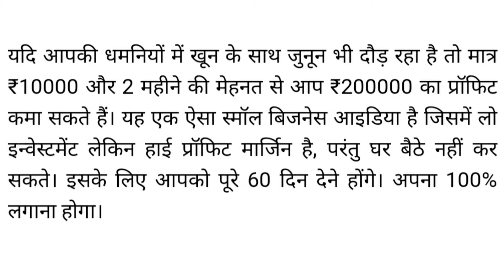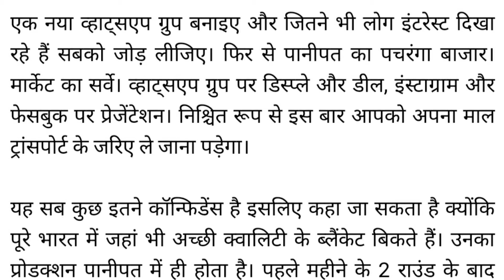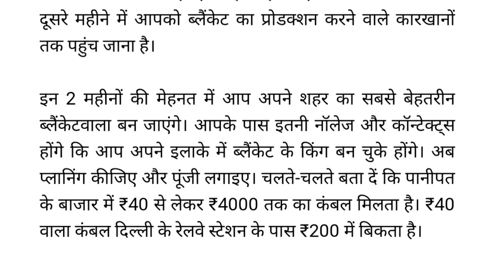Small Business Ideas:मात्र 10000 और 2 महीने की मेहनत से 2 लाख का प्रॉफिट 🤑womenempowerment